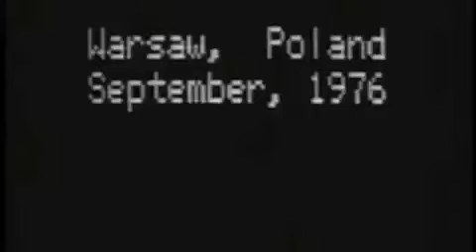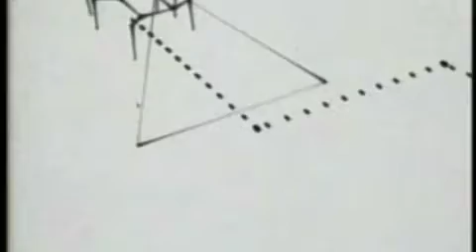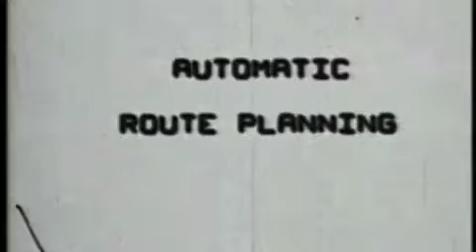walker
a Kaleidosaur product